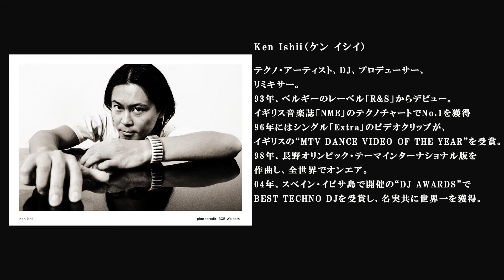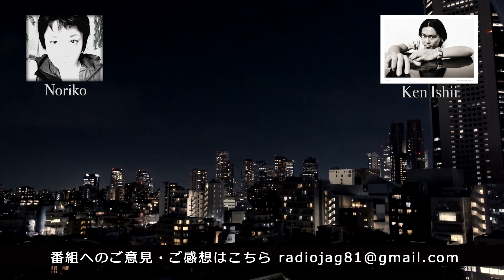ラジオJAG vol.23「ケン イシイ／テクノ界の貴公子28年を語る」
浅野典子× KEN Ishii（テクノDJ）

大学生の時にデビューして以来、今年で28年。常に世界の第一線で活躍しているテクノDJの
ケン イシイ君を迎えてのラジオAG。28年の軌跡と海外でのエピソード。これまで常に近いところにいながらあまりじっくりと話したこともなく、だから今回ケン君の話を聞いて驚くことしきり。楽しかったです。
コロナ禍で料理に目覚めたというケン君。仲良しになりました！！是非、聴いてください！！

‹ゲスト›
KEN Ishii
アーティスト、DJ、プロデューサー、リミキサーとして幅広く活動。'93年、ベルギーのレーベル「R&S」からデビュー。イギリス音楽誌「NME」のテクノチャートでNo.1を獲得、'96年には「JellyTones」からのシングル「Extra」のビデオクリップ（映画「AKIRA」の作画監督/森本晃司監督作品)が、イギリスの“MTV DANCE VIDEO OF THE YEAR”を受賞。'98年、長野オリンピック・テーマインターナショナル版を作曲し、世界70カ国以上でオンエア。2000年アメリカのニュース週刊誌「Newsweek」で表紙を飾る。
'04年、スペイン・イビサ島で開催の“DJ AWARDS”でBEST TECHNO DJを受賞し、名実共に世界一を獲得。'05年には「愛・地球博」で政府が主催する瀬戸日本館の音楽を担当。'17年はNINTENDO SWITCH Presentationに出演。全世界配信され、数百万人の人達がDJ PLAYを目の当たりにした。またこの年はベルギーで行われている世界最高峰のビッグフェスティバル「Tomorrowland」に出演も果たしている。2019末、13年振りとなるアルバム「Möbius Strip」（メビウス・ストリップ）をリリース。また、同時にPAC-MAN40周年を記念した全世界共通公式テーマソングも作曲した。ニューアルバムのリード曲「BELLS OF NEW LIFE」、PAC-MAN40周年テーマ曲「JOIN THE PAC」ともにリオ五輪閉会式映像を手掛けた映像ディレクター児玉裕一さんがMVを制作、その秀逸さと面白さが話題を呼んでいる。
2021年も楽曲リリース、イベント出演のみならず、様々なプロジェクトに積極的に挑んでいる。

浅野典子 (Noriko ASANO)
BOOWY 氷室京介を起用した 8mm 自主映画『裸の24時間』、少年院 LIVE（出演／泉谷しげる、憂歌団）、高城剛をプロデュース。 その後、海外でも幅広く活躍するDJ KRUSHや澤田純（画家/音楽家）をプロデュース/マネージメントする傍ら、2006年から『African JAG』を主宰。アフリカの最貧困国へ自ら赴き、そこに必要な支援を行っている。 現在までに52カ国、98都市を訪問。

動画編集＝武田和之
音響エンジニア＝濱田コウジ
録音協力＝サーカス東京

ラジオJAGはJAG Projectの一環として行っています。
‹JAG Projectとは›
JAG Projectは、音楽や映像、アート、写真等様々な表現を用い人々に陶酔と感動を与える傍ら、世界中に存在する問題を社会に提起していくことを基本コンセプトとしています。
‹Radio JAGの役割›
最近SDGsという言葉をよく聞きますが、その本質を知っている人がどれだけいるでしょうか。
今でも戦場で戦う少年兵のこと、今日を生き延びるために懸命に生きる子どもたちのこと。私たちは「ラジオ JAG」を通し、自らが体験した事や世界の現状を分かりやすく伝えていきます。 時には写真や映像を使い一緒に考える時間を作りたいと思っています。
また、日本国内において問題になっている、いじめや差別、孤独に悩む人たちに元気と居場所を与えられるような時間を提供します。
ゲストには世界で活躍するアーティストや常識という枠に捕らわれない表現者が毎週登場します。
SDGsの本質は「我々の世界を変えること」です。 共有する時間を作ることによって知る力、考える力を身に付けること、笑顔になれること。そして力を蓄えること。 これこそがSDGsを実行に移す第1歩だと考えています。